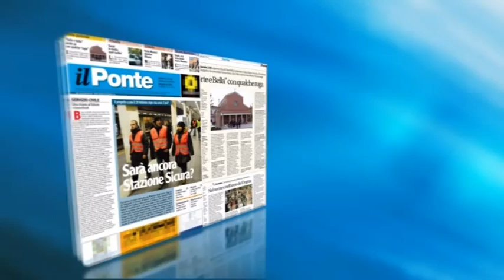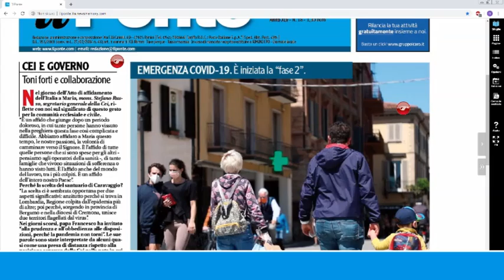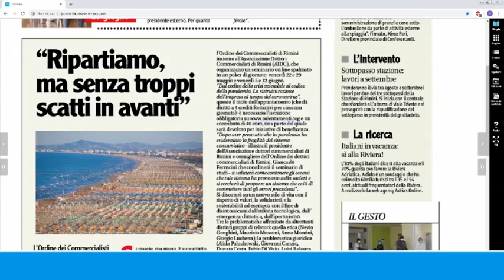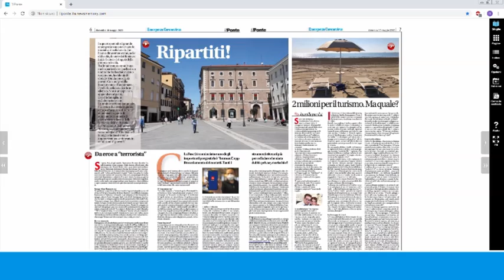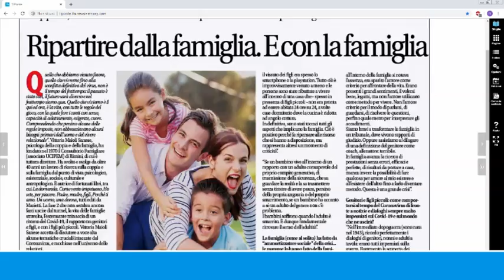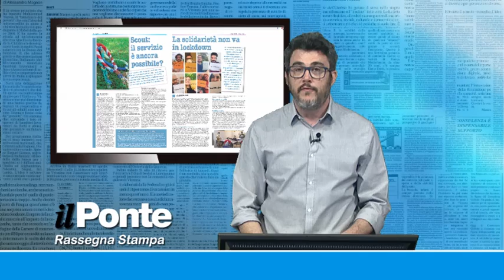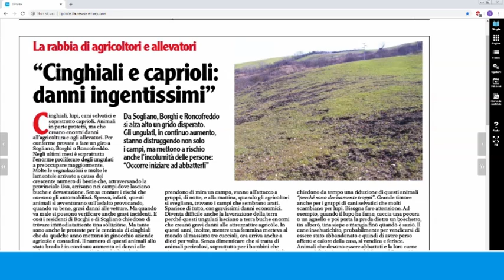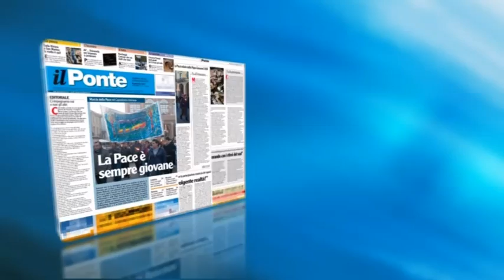Rassegna stampa settimanale ilPonte domenica 10 maggio 2020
La storia del Maccolini, la residenza per anziani senza contagi,
il turismo della prossima estate, tra norme e divieti,
ripartire dalla famiglia, per la famiglia
la scuola e il covid-19, il racconto dei ragazzi,
e ancora le notizie dalla provincia, le rubriche, gli speciali, gli approfondimenti, le pagine di vita della chiesa e molto altro nel nuovo numero del settimanale ilPonte